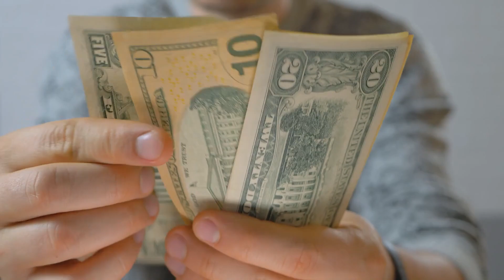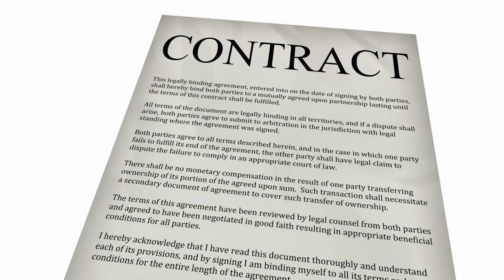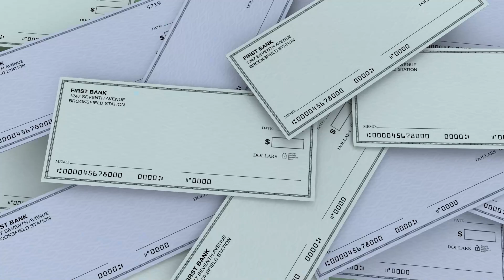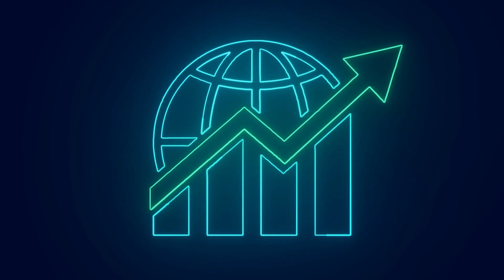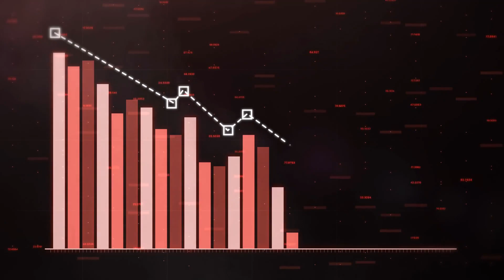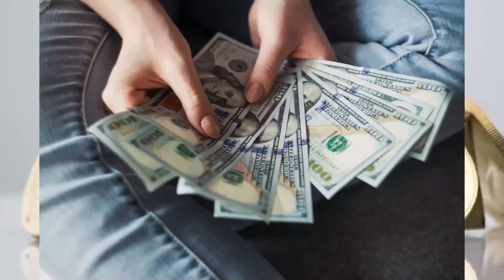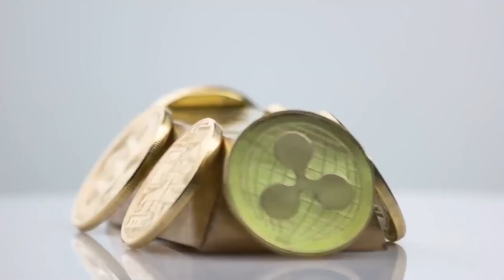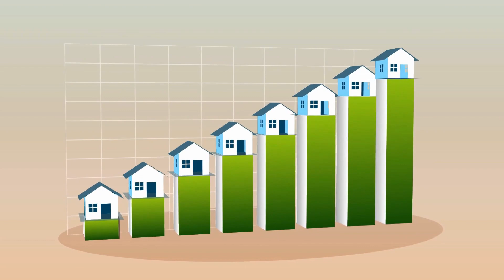$2,000 BEING SENT OUT TOMORROW VIA EXECUTIVE ORDER! 4th Stimulus Check Update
In this video, we are specifically talking about Social Security, SSA, SSDI, SSI, VA as well as other benefits administered by the Social Security administration and how a rapid increase in gasoline prices of $1, $2, or significantly more than that have also increased the annual cost of living adjustment or cola increase for Social Security beneficiaries. This is directly tied to inflation. As we spend more money on essentials, an extra $50, $100, $200 of inflation on necessities and those important items that are highlighted in the annual cost of living adjustment as well as monthly CPI data, it is very important to understand how this will directly translate into a higher cost of living adjustment for fixed income beneficiaries, that is exactly what we are talking about here in this video because as of recently, we have been seeing rapidly rising gas prices to well over $4 per gallon as well as why these prices are rising so rapidly and how this will translate into a higher cost of living adjustment for Social Security beneficiaries in 2024.